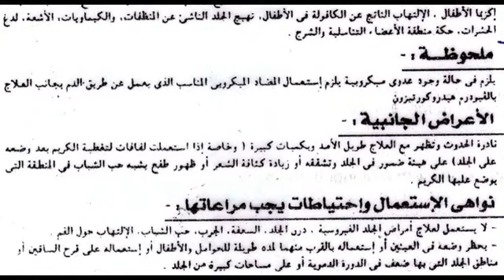فيودرم هيدروكورتيزون Vioderm Hydrocortisone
مطهر للجراثيم والفطريات
السعر 4 جنيه كريم 5 جرام